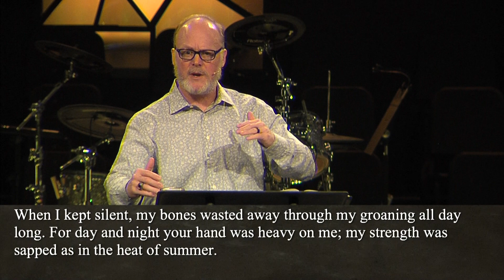10.27.24 | Psalms: Week 4 - Dr. Shonn Keels